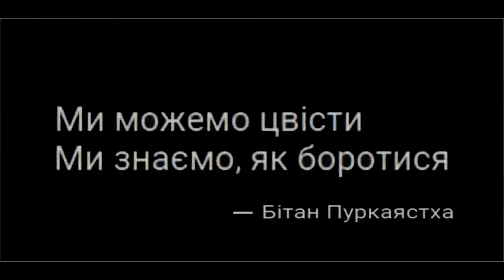Pollen gunpowder I Пилковий порох I Ukraine 2022 I Bitan Purokayastha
Russia's attack on Ukraine is a kind of aggression . Now there is no way but to deal. At the urging of the Ukrainian president VolodymyrZelenskyy , civilians took up arms. We hope Ukraine will win. Fascist Putin's defeat is certain.

Indian Polyglot, multi-instrumentalist, folklorist, poet and music composer BitanPurokayastha is the writer of this poem “Pollen gunpowder”.
He himself sang the song with melody.

Ukrainian translation from Bengali done by KostyantynPetrenko .

English translation from Bengali (original language) poem :

We can bloom
We know how to fight
Sunflower pollen is now gunpowder
The fire of love will burn in that gunpowder
We will burn the hatred
We will destroy inhumanity